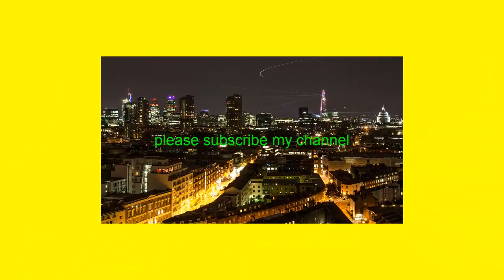তালিকাভুক্ত বাংলাদেশি অপরাধীরা কাজ পাবে না